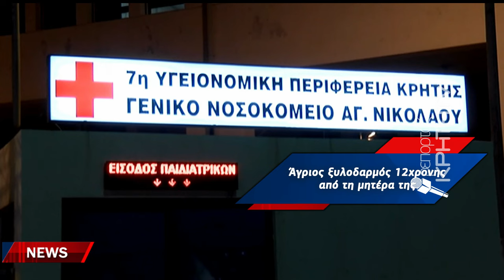Χτύπησε το παιδί της και το έστειλε στο Νοσοκομείο